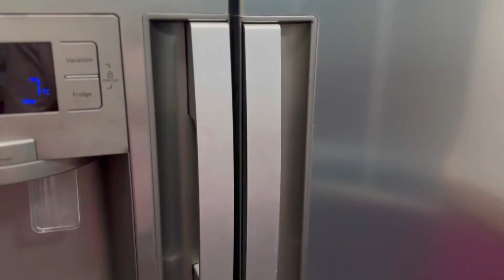Relax Matcha, homemade Ginger lemon water